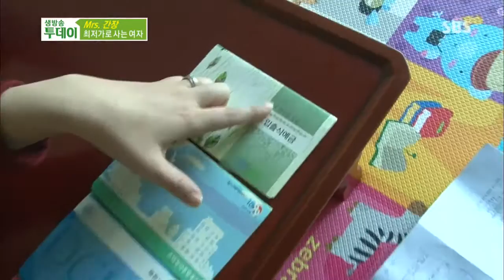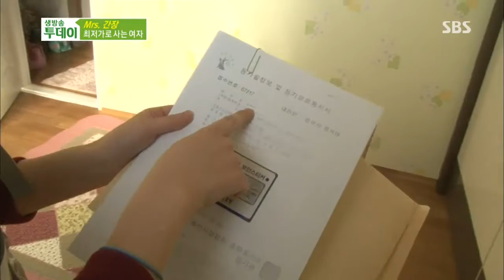생방송 투데이 131125 #11(3)